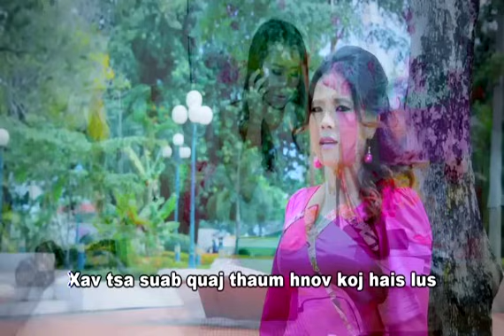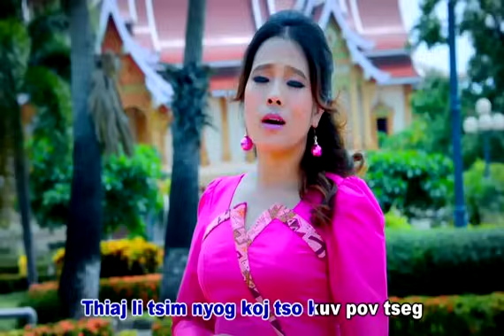Thov Cia Kuv Swb | Maiv Ntxawm Tsab | Official Video 2014